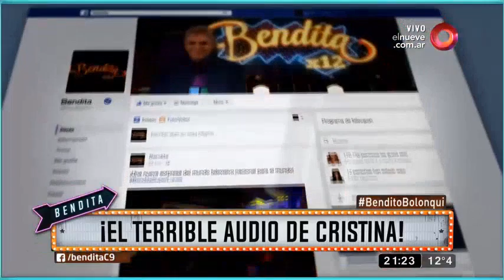¡El terrible audio de Cristina!